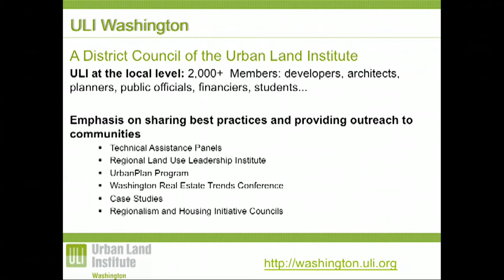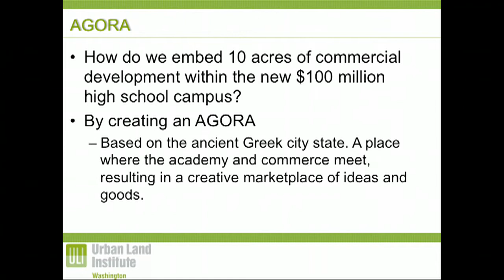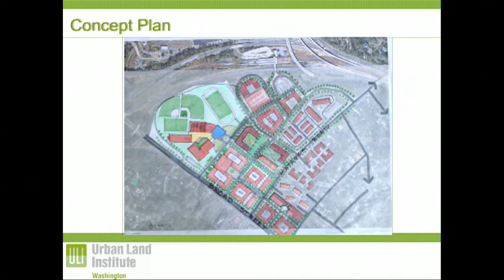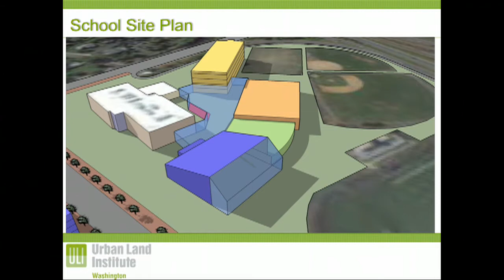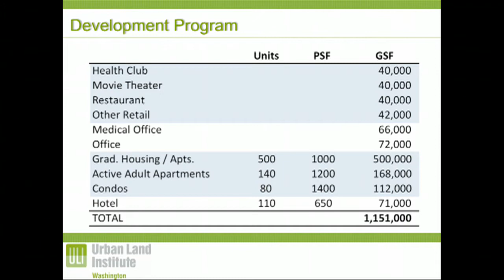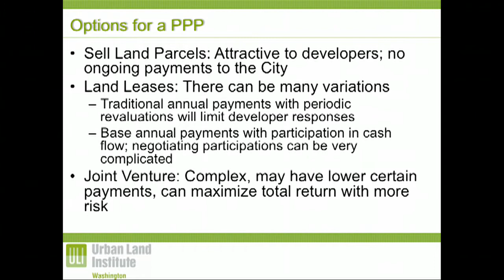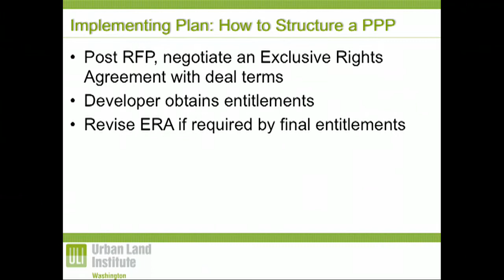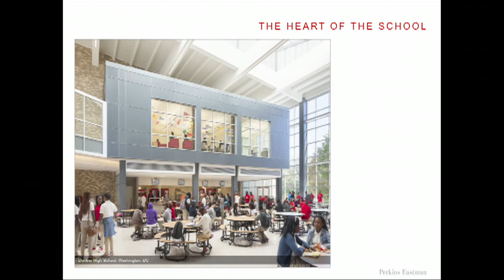Washington ULI Technical Assistance Panel Presentation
The Washington Urban Land Institute Technical Assistance Panel Presentation to the City Of Falls Church on October 16, 2014 from the Hilton Garden Inn.